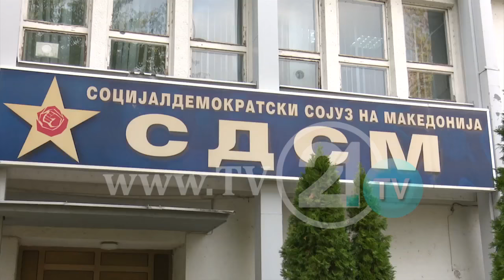NË VEND SE TË LUAJNË, FËMIJËT PROTESTOJNË, NË VEND TË NINULLAVE, DËGJOJNË GJUHË TË URREJTJES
TV 21 NË VEND SE TË LUAJNË, FËMIJËT PROTESTOJNË, NË VEND TË NINULLAVE, DËGJOJNË GJUHË TË URREJTJES
24 March 2017 6:36
Në vend që të luajnë në shtëpi, mbrëmë fëmijët luanin në protesta. Prindër, gjyshe dhe gjyshër së bashku me nipërit e tyre morën pjesë në protestat e organizuara nga iniciativa “Për Maqedoni të Përbashkët”. Megjithatë, prania e tyre nuk ishte për shkak të motit të mirë. Motoja kryesore e tubimit ishte “Gjenerata që vjen është për Maqedoninë e Përbashkët”.

“Sot na u bashkëngjitën shumë prindër dhe fëmijë të tyre, prindër të cilët shqetësohen për shtetin të cilin do t’ua lënë fëmijëve të tyre, prindër të cilët vendosën që shqetësimin ta kthejnë në guxim, ndërsa frikën për ardhmërinë e pasigurt ta kthejnë në vendosmëri për krijimin e së ardhmes”, tha Bogdan Ilievski-Batman.

Nga zyra e Avokatit të Popullit bëjnë thirrje fëmijët mos të dërgohen në protesta, por, nëse, prindërit vendosin ta bëjnë një gjë të tillë – rekomandojnë që ata të kenë shumë kujdes për sigurinë e fëmijëve.

“Kjo është një kategori e ndjeshme qytetarësh, fëmijët të cilët mund të pësojnë një përvojë traumatike dhe negative duke marrë pjesë në protesta, për shkak të zhurmës dhe pranisë së policëve të armatosur”, tha Vaska Bajramovska-Mustafa, Zëvendëse e Avokatit të Popullit.

Sot reaguan dhe nga LSDM-ja të cilët thonë se nuk është e lejueshme të miturit të keqpërdoren për interesa partiakë.

“Kjo nuk është e lejueshme. Mendoj se në jetën politike të vendit nuk duhet të përdoren mjete të atilla”, tha Petre Atanasov, LSDM.

 Në lidhje me këtë praktikë të përdorimit të fëmijëve për qëllime politike, disa herë kanë reaguar edhe nga ambasada e fëmijëve Megjashi. Sot në mesditë, ata e përsëritën mesazhin e tyre.

“Kur janë jashtë shkollës, përgjegjësinë e kanë prindërit, ndërsa kur ata janë në shkollë, përgjegjësia I takon drejtorit dhe kuadrit edukativo-arsimor. Këta të rinj duhet të jetojnë bashkërisht në Republikën e Maqedonisë dhe të ndërtojnë mirëbesim dhe respekt të ndërsjellë”, tha Dragi Zmijanac, Drejtor ekzekutiv i ambasadës së fëmijëve “Megjashi”.

Në protestat e qytetarëve të cilët kanë dalë për të shprehur pakënaqësinë e tyre, u përfshinë edhe shumë nxënës të shkollave të mesme në Maqedoni. Ata thonë se nga ana e drejtorisë me fletushka atyre u kanë bërë thirrje ta ndërpresin mësimin gjatë protestave të iniciativës Për Maqedoni të Përbashkët. Disa prej tyre thanë se refuzojnë që në të ardhmen të mësojnë shqip. Disa prej prindërve kërkuan përgjegjësi nga drejtori i shkollës, siç ishte rasti në Prilep, i cili mbajti fjalim politik përpara nxënësve të këtij gjimnazi”.

Përgatiti: Elmedina Mjaki